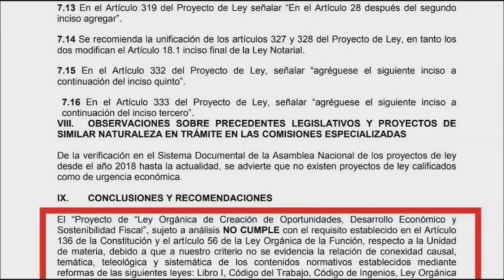¿CÓMO ESTAN LOS VOTOS EN EL CAL PARA LA CALIFICACIÓN DEL PROYECTO DE LA LEY DE OPORTUNIDADES?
Tres votos a favor y tres en contra habrían en el Consejo de Administrativo de la Legislatura para aprobar la ley económica urgente presentad por el ejecutivo.